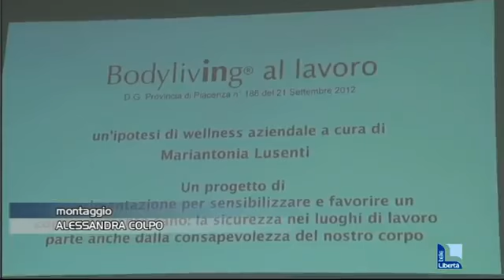Telelibertà Piacenza - Malattie professionali, da Piacenza un progetto pilota - (28-10-2013)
Fonte: Telelibertà Piacenza